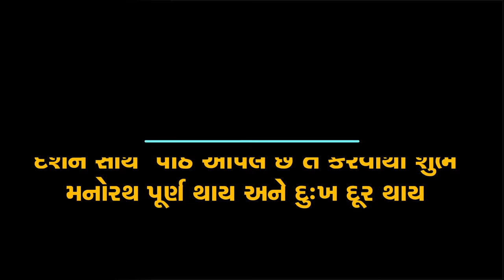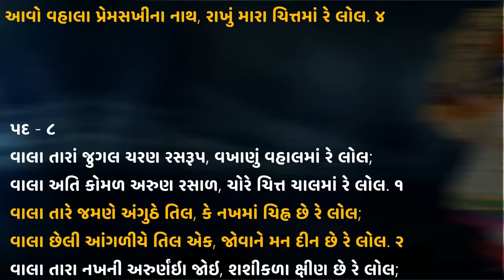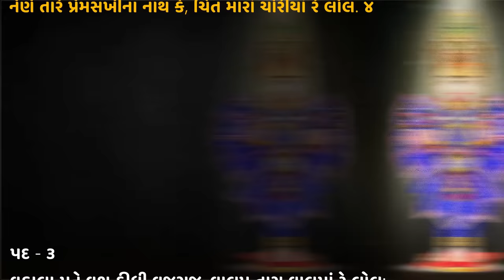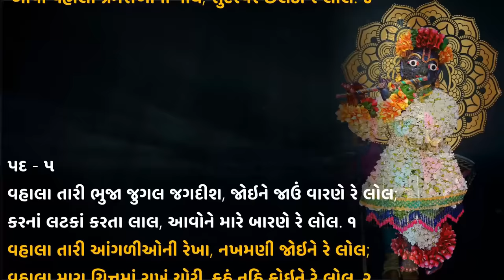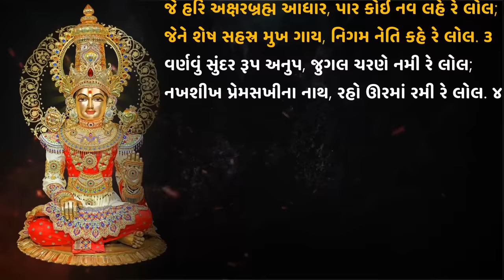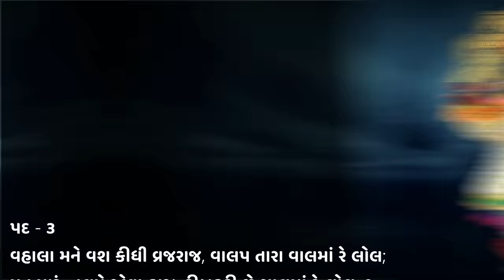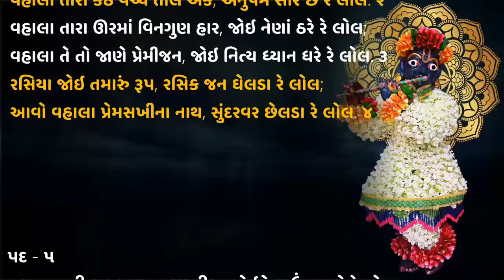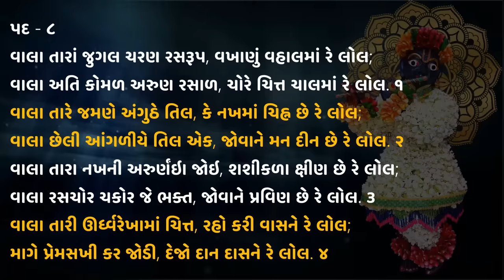નોનસ્ટોપ વંદુ સહજાનંદ 3 પાઠ (Fast) | vandu sahajanand ras rup | fast path | swaminarayan kirtan 🎸🎸🎸